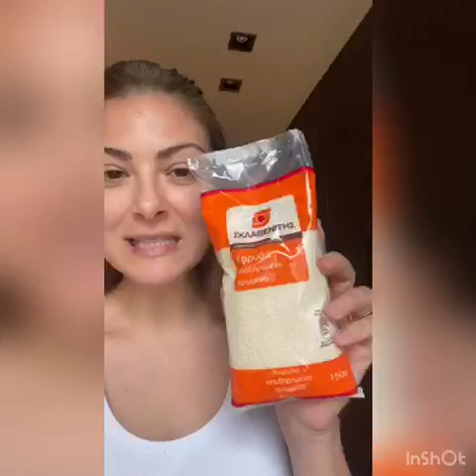Πώς να αξιοποιήσεις τα σοκολατένια αυγά του Πάσχα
Συνταγή για τρουφάκια από την Δ. Καμπούρη